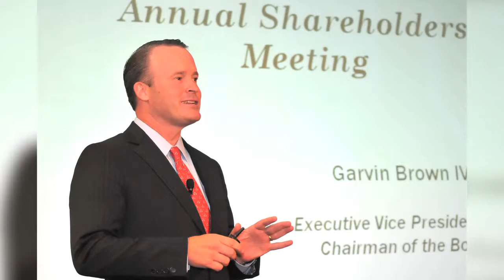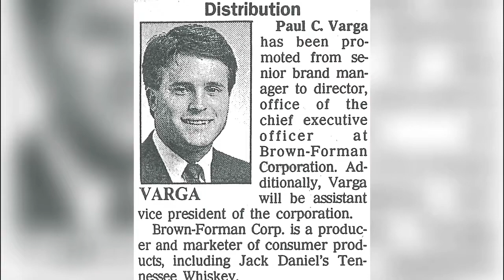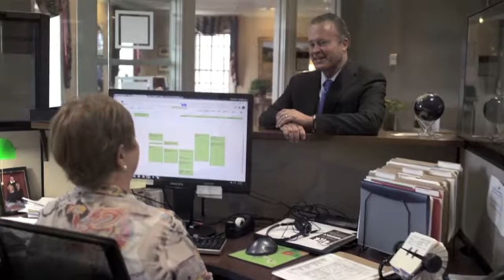2017 Paul C Varga